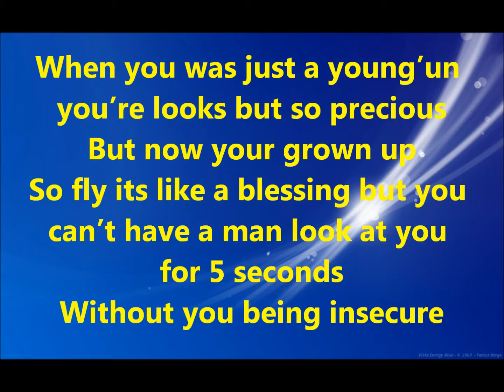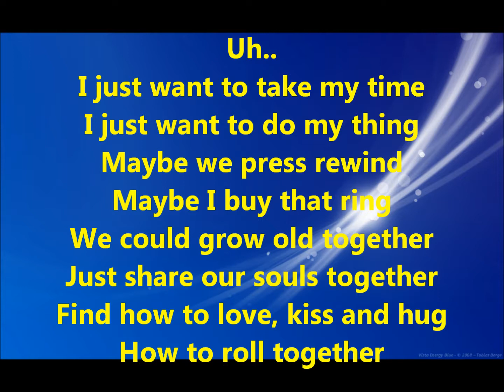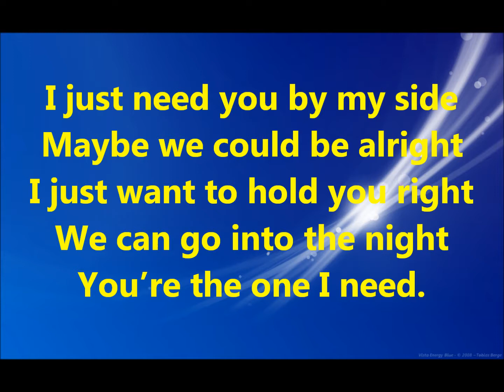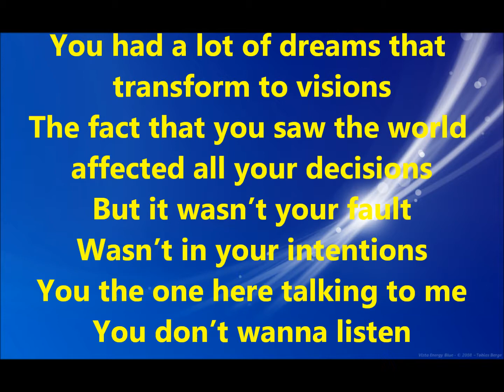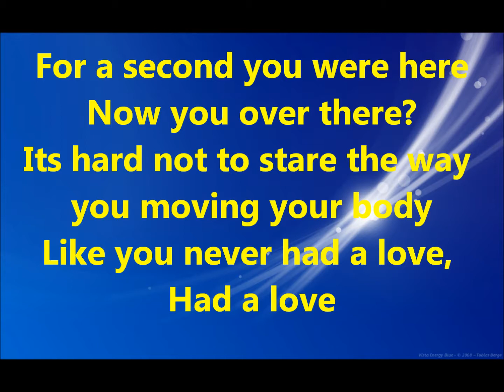Justin Bieber - How To Love(HD & LYRICS)